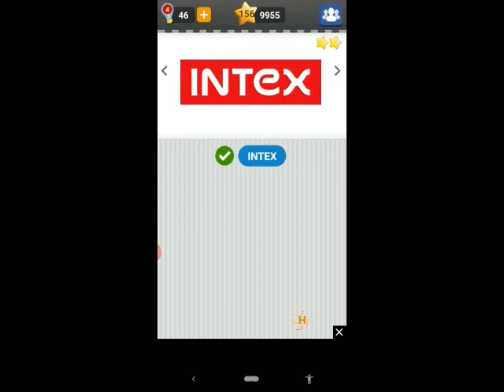Logo Game Pack52